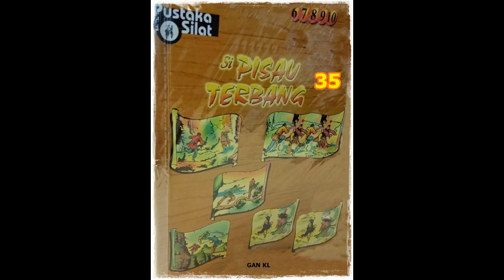Seri Cerita Silat Si Pisau Terbang Li Jilid 35